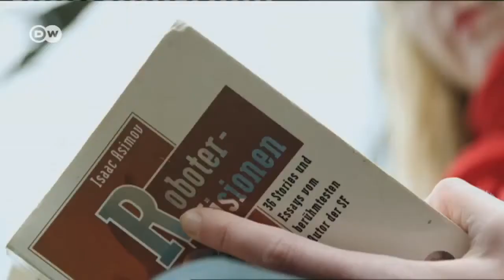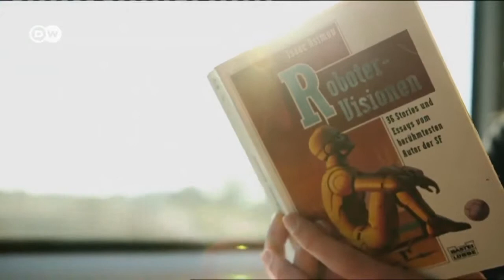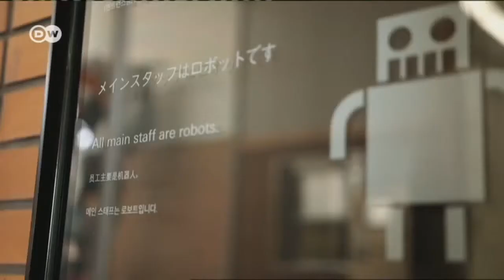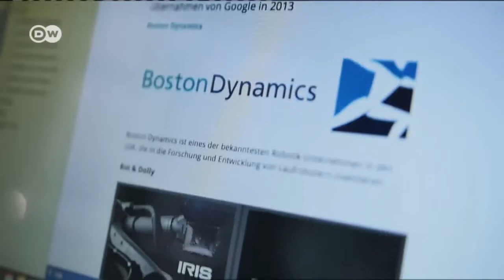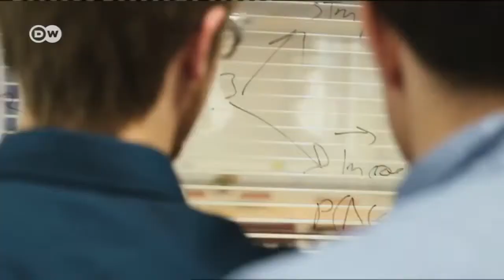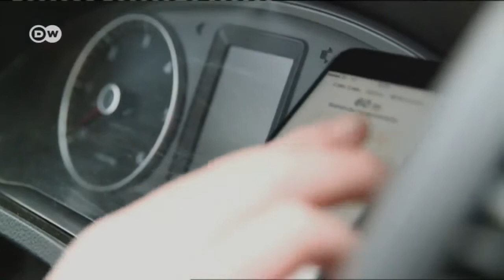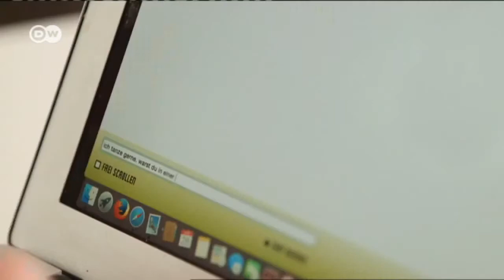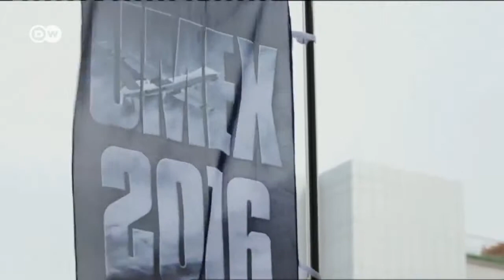Will robots steal our jobs? – The future of work (1/2) | DW Documentary